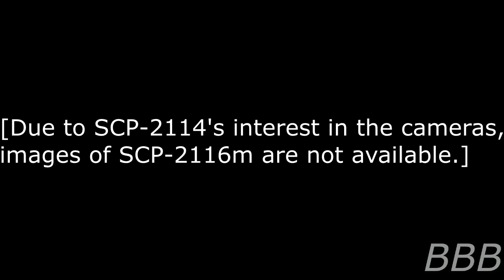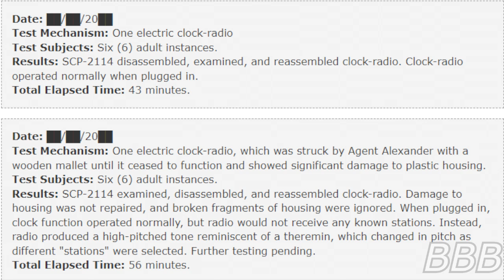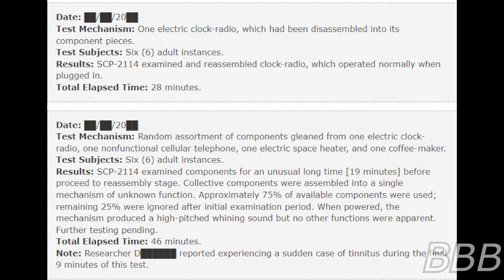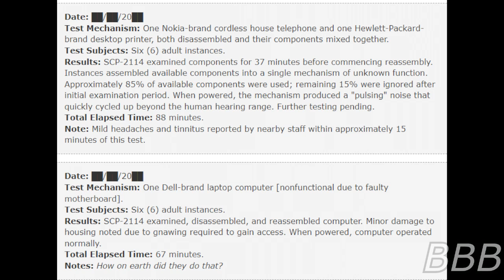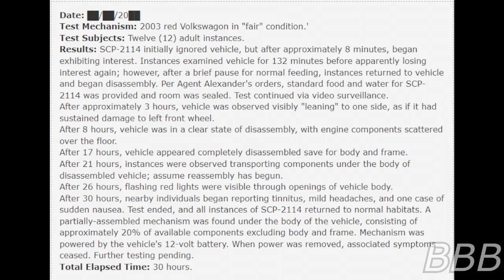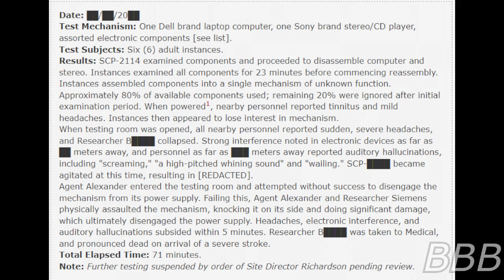SCP 2114 Technological Rodents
SCP-2114 is a species of lab rats that can analyze, disassemble, and reassemble anything mechanical into functioning machine but it may-or-may-not come with not so human-safe effects.